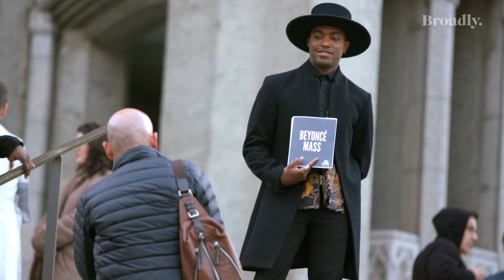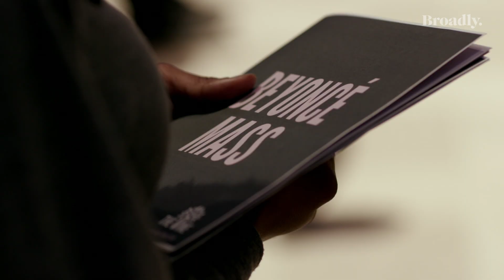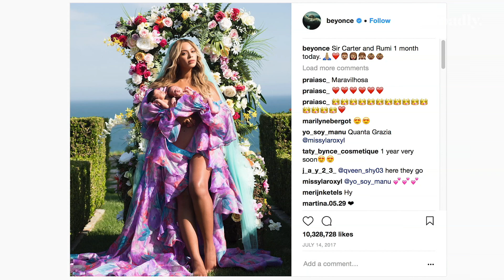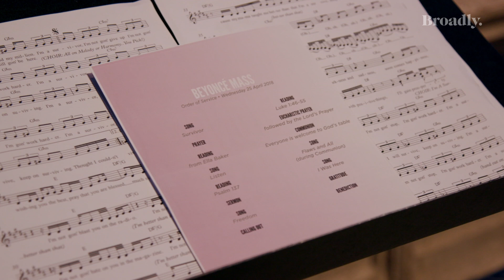The San Francisco Church That Worships Beyoncé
Beyoncé is undeniably the most powerful force in pop culture.  So it makes sense that someone decided to bring her music and philosophy into the church, where it belongs. Broadly recently attended a jam-packed Beyoncé Mass held at Grace Cathedral in San Francisco, which was organized by the reverend and theologian Yolanda Norton, who teaches a class on Beyoncé and the Hebrew Bible where she uses the pop idol's songs to interpret biblical scripture through a black feminist lens.